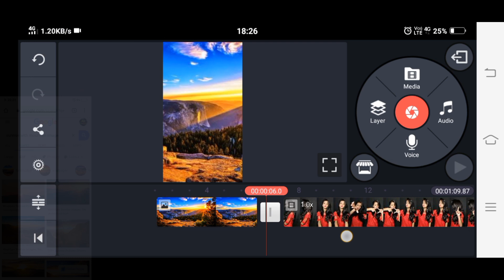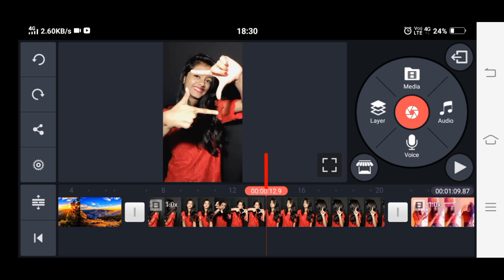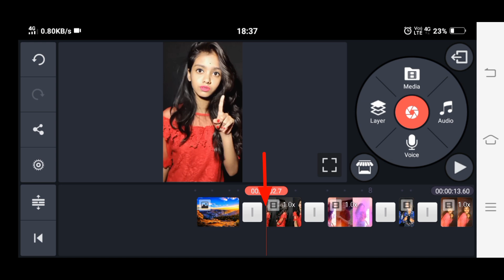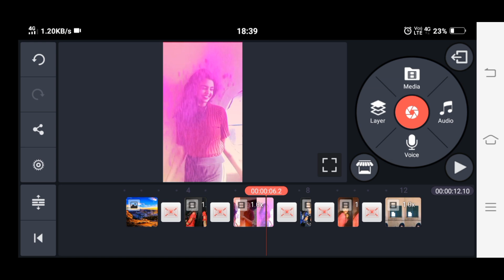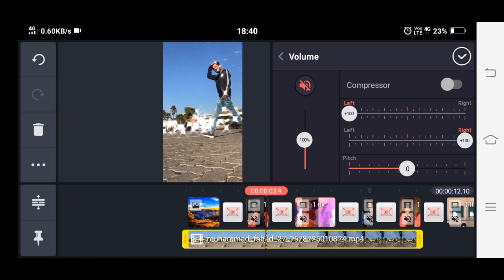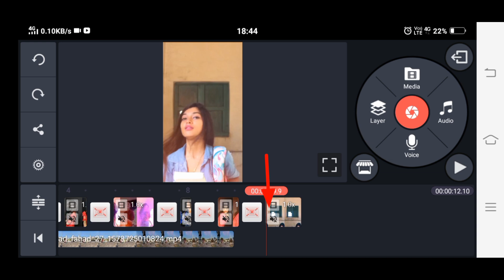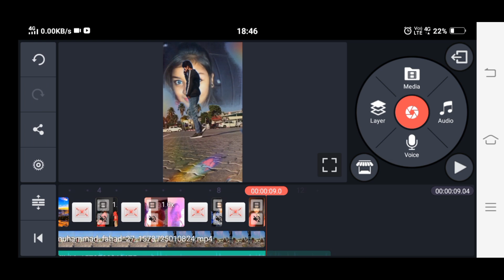Tiktok New Trend Multi Girl in SKY VFX | Tiktok SKY Girl VFX Tutorial | 100% VIRAL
🔥Download